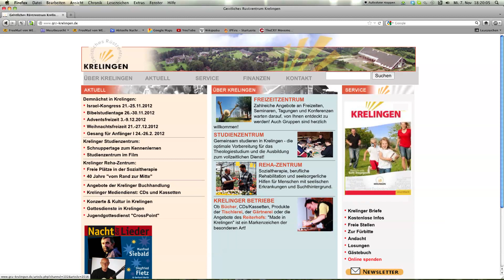Imagefilm über das Krelinger Tagungs- und Freizeitzentrum